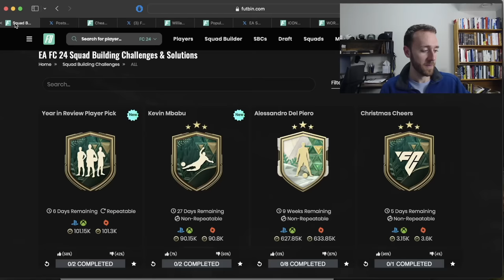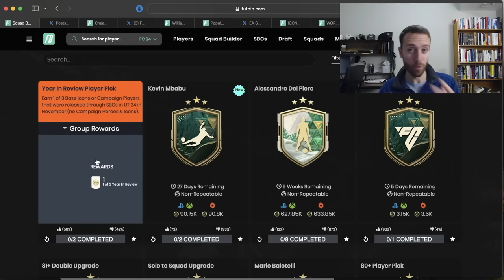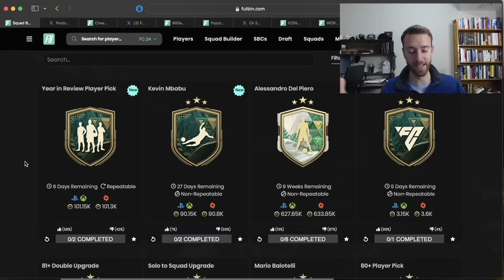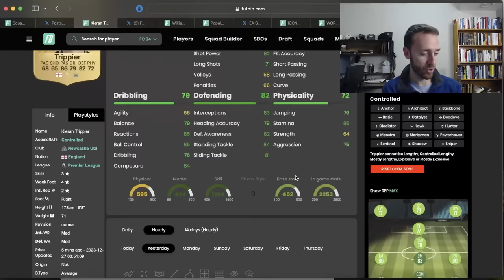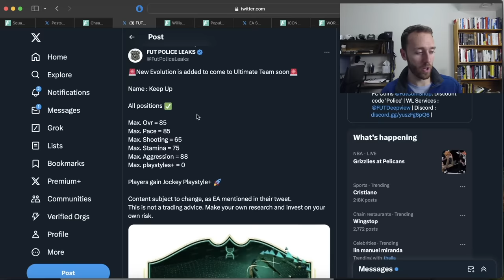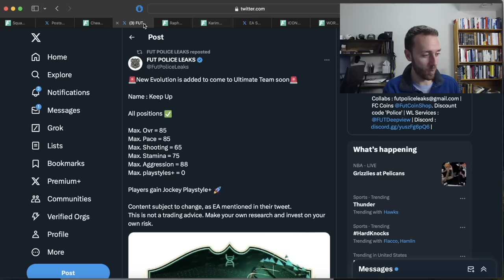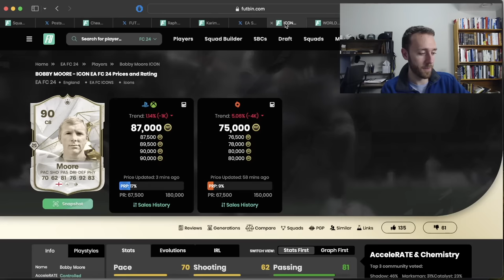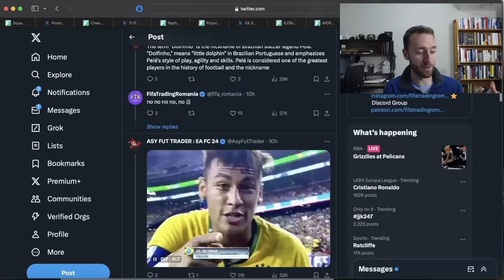THIS Player Pick has EVERYONE Confused!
The NEW Year in Review Player Pick in FC 24 was dropped with a new TWIST, icons! Did EA really mess up, or was this how they meant it?